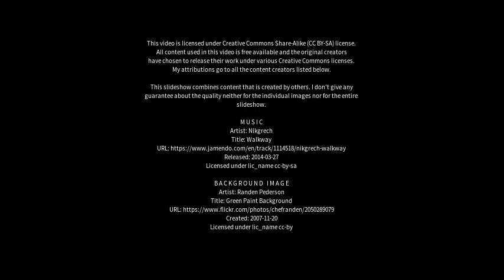Best places to visit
Best places to visit - Rigside (United Kingdom) Best places to visit - Slideshows from all over the world - City trips, nature pictures, etc.